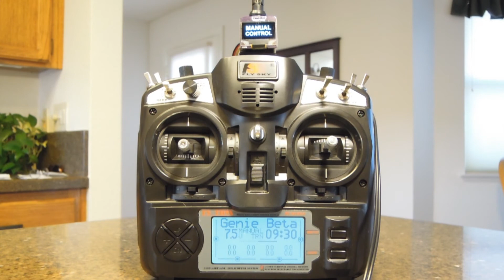open9x with Voice Recognition Hack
My 9x R/C transmitter (with open9x firmware) now has Voice Control thanks to a Arduino Pro Mini and a Chinese voice recognition module from eBay.